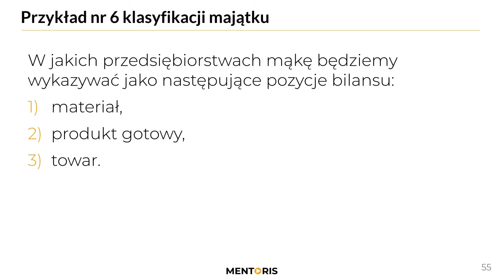16. Klasyfikacja majątku - rozwiązanie przykładu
Wykład omawia rozwiązanie przykładu dotyczącego klasyfikacji elementów majątku do poszczególnych pozycji bilansu ze w względu na przeznaczenie.

Zapisz się na Nawigator Księgowego – żadna zmiana w prawie Cię nie ominie!